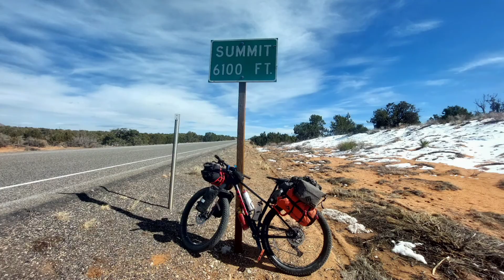Zion National Park oraz cześć polnocnej Arizony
Tym razem jadę i trochę chodzę. Park narodowy Zion i cześć północnej Arizony w rowerowej odsłonie.

Materiał nagrywam telefonem. Na tym samym telefonie dogrywam dźwięk, składam filmy, robię zdjęcia.
Wszystko to w trakcie trwania wycieczki, w warunkach takie jakie mam, czyli raz lepszych, innym razem gorszych.
Praca na telefonie w różnych warunkach nie zawsze przynosi zadawalajace efekty wizualne lub dźwiękowe.
Weź proszę na to poprawkę, bo robię jak mogę najlepiej 😀

Kanał prowadzony przez Przemka Leśnickiego